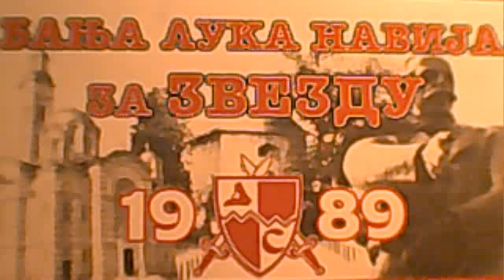Делије - С тобом наша песма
С тобом наша песма увек биће, Звездо нападај
и када губиш кад је лоше
Север те не оставља!